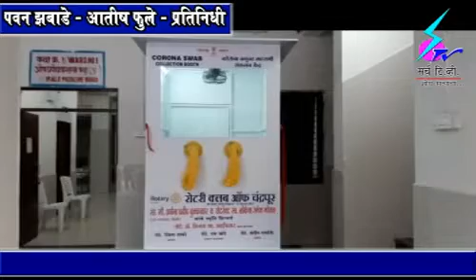24 April 2020 Search Tv News Chandrapur - कोरोना नमुना तपासणी संकलन केंद्राचे जिल्हाधिकाऱ्यांच्या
कोरोना नमुना तपासणी संकलन केंद्राचे जिल्हाधिकाऱ्यांच्या हस्ते उदघाटन